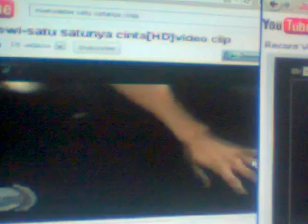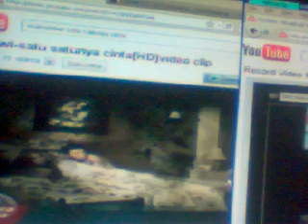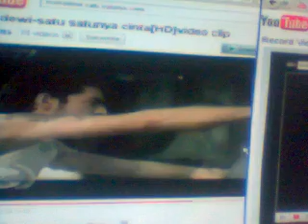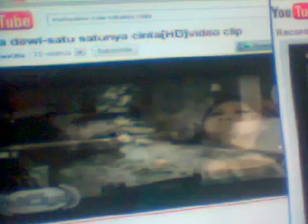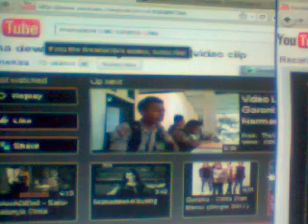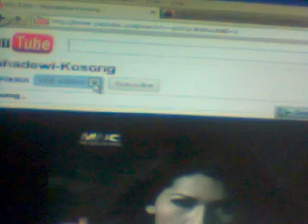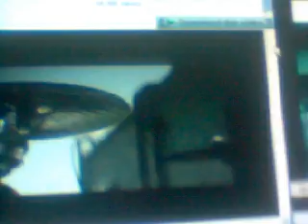84bintang's webcam video July 8, 2011 11:44 PM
84bintang's webcam video July  8, 2011 11:44 PM